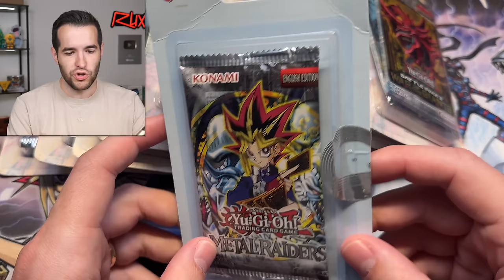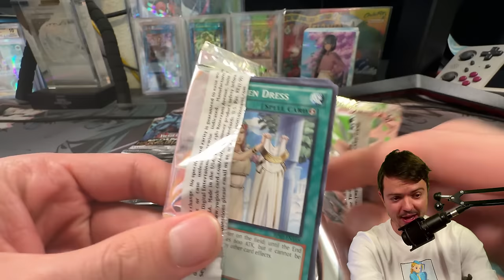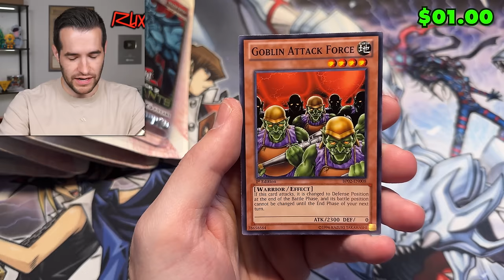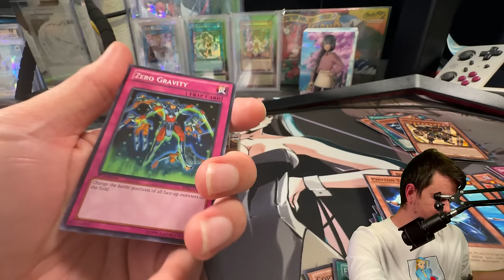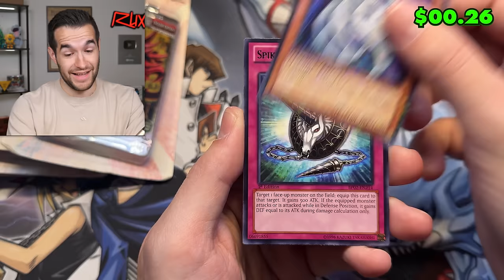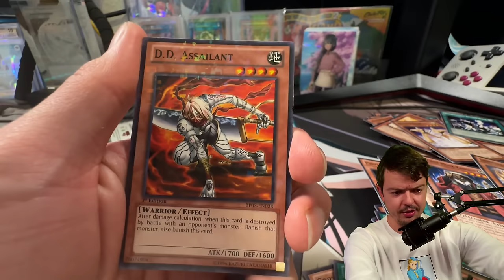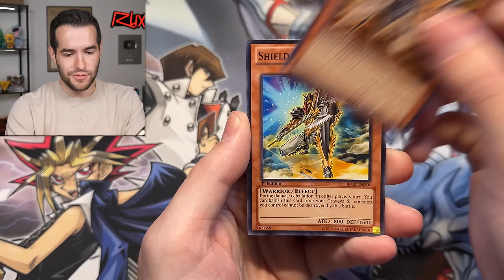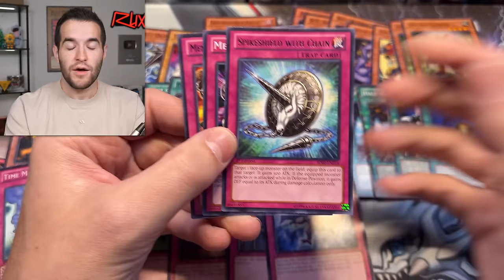We Opened Battle Pack 2 GOD CARD EDITION - THEN WE DUEL!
Credit to Deviant Art For the custom cards in the thumbnail!

RUXIN2023

➤TCGPlayer Link!